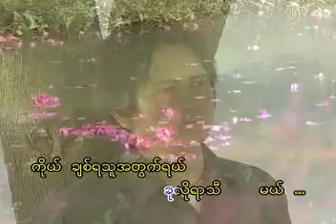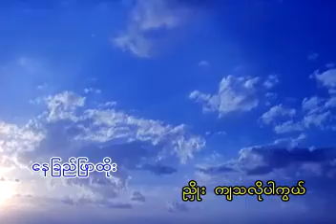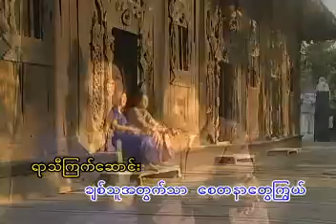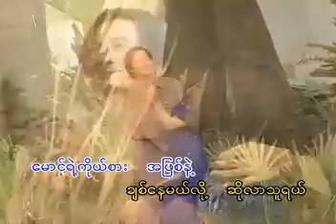နံ့သာယပ်တောင်မောင့်လက်ဆောင် ကိုတင်လှိုင် (2004)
နံ့သာယပ်တောင်မောင့်လက်ဆောင် Music Video (VCD)
တေးရေး မောင်သိန်းဆွေ
စုံနံ့သာမြုင်အလွမ်း Album (2004)